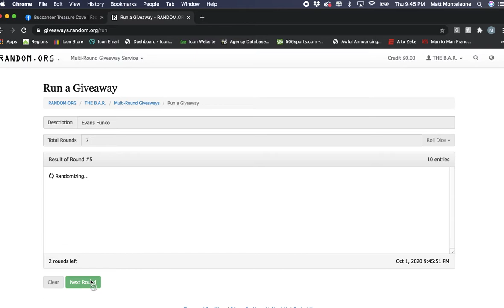Screen Recording 2020 10 01 at 9 45 21 PM